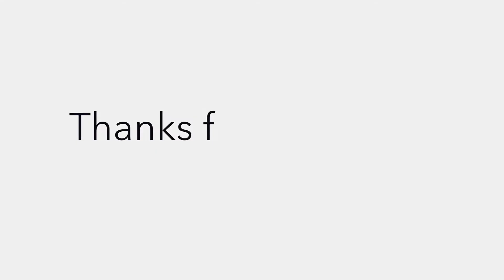Mini OOTD Look (Curvy Girl)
After some shoots, I try to get some footage in some of the looks. This was a time that I remembered to film!
I will have the shirt info soon! I purchased it from an Etsy shop!

Song: Lion Babe - Hit the Ceiling